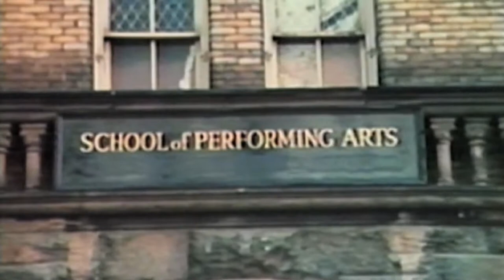Helen Slater Presents "Myths of Ancient Greece - Songs and Stories for All Ages"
Actress and Musician Helen Slater introduces you to her new children's album - "Myths of Ancient Greece, Songs and Stories for Children of All Ages", written and composed by Helen. You can preview the songs and stories plus get purchasing information